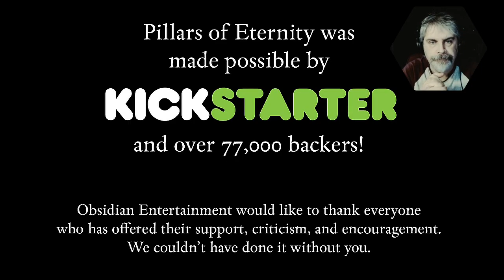One Man Ramble : Pillars of Eternity